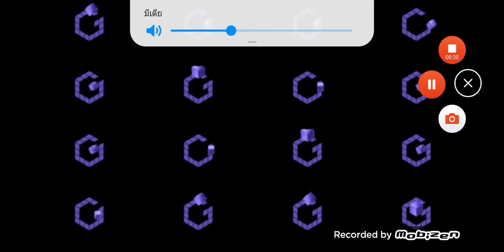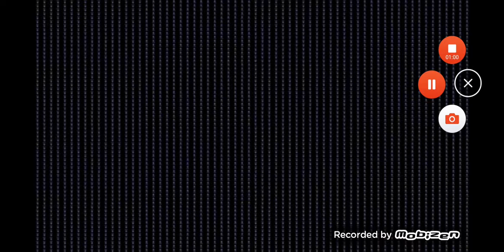Nintendo Gamecube over 4,294,967,296 Times